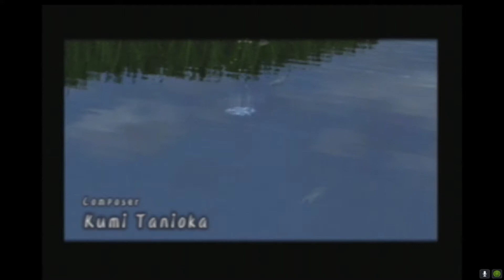Final Fantasy Crystal Chronicles | Part 1:My Capture Card Sucks | gsusfm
This is my stream of one of my favorite games. the whole first year